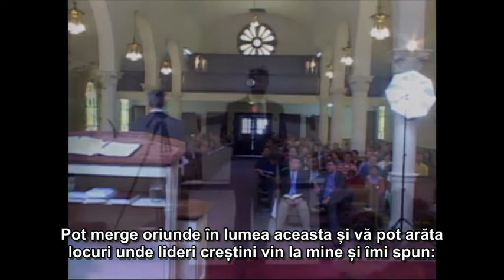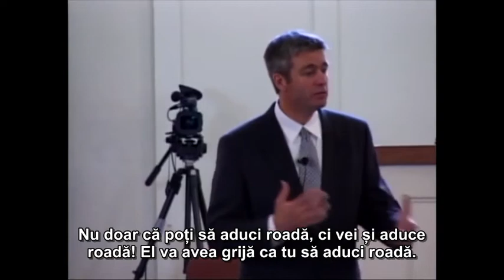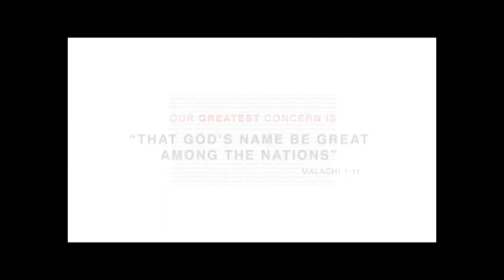Paul Washer - Imposibilitatea vietii crestine (partea 2)